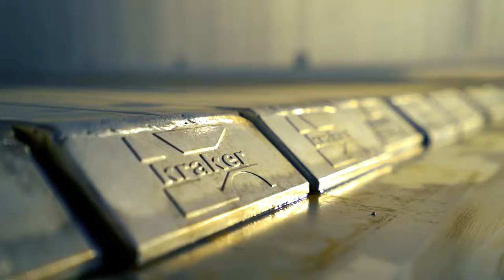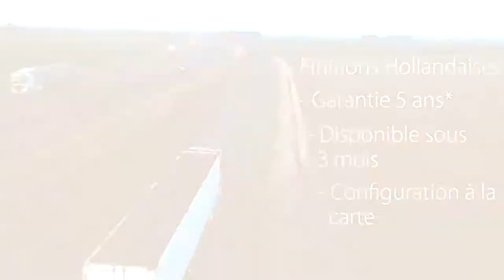Démonstration de Fond Mouvant DELTA🔺TRAILERS avec Sébastien (Kraker)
Démonstration de notre Fond Mouvant avec Sébastien 😉
➡️ Pour le transport de DIB
➡️ Disponible sur parc
Contactez Sébastien :
📞 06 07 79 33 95